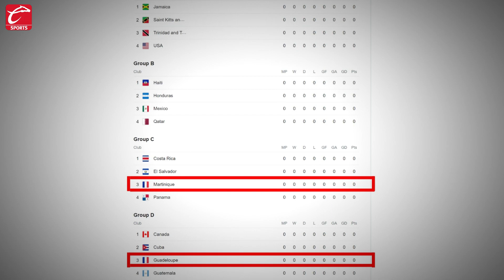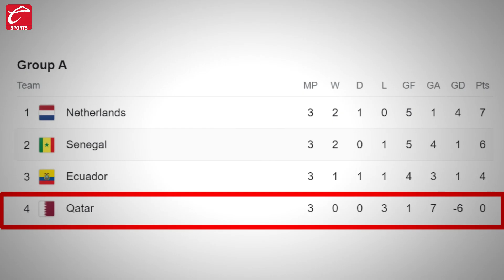6 RAZONES PARA VER LA COPA ORO 2023 📺⚽🏆